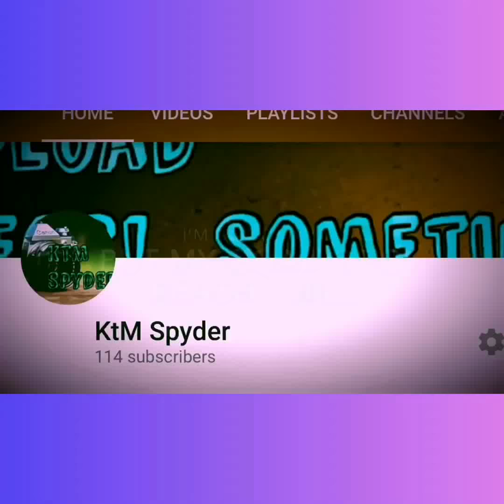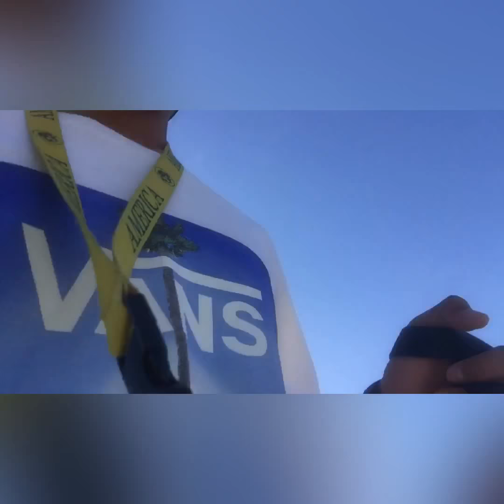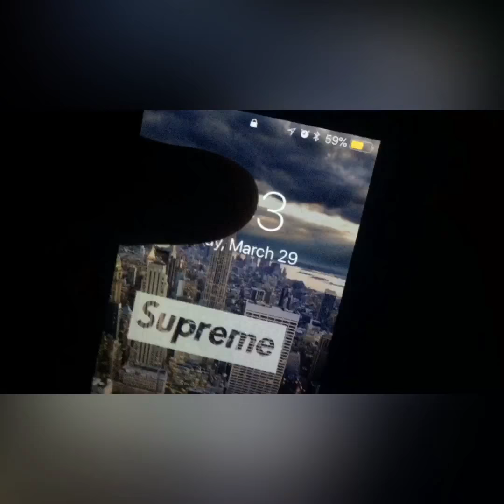Looking for KtM Coin (VLOG)